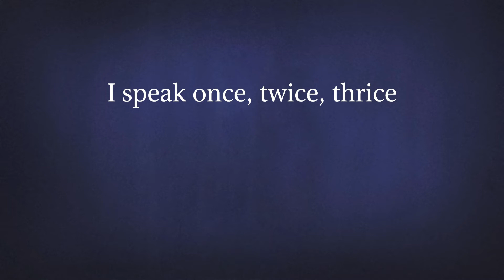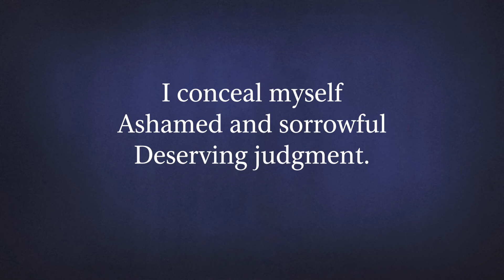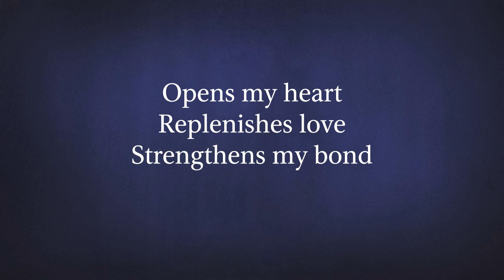Denial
Katy Thompson Perreard is a terrific singer. I'm so happy she sang this piece for my senior composition recital. And it was wonderful having Stephanie Boyajian Dennis's beautiful lyrics to work with. Working with talented people is a great way to stay motivated when creating art.